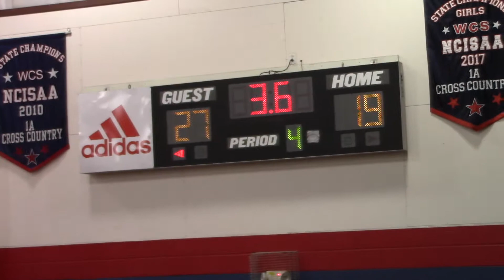Wayne Christian 4